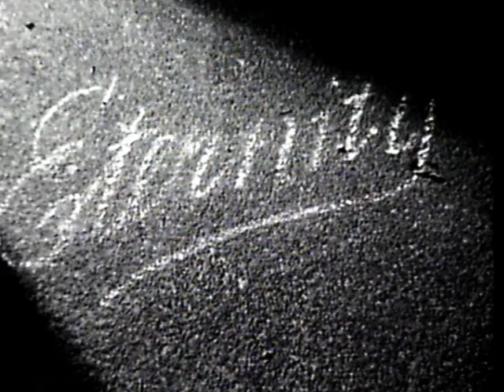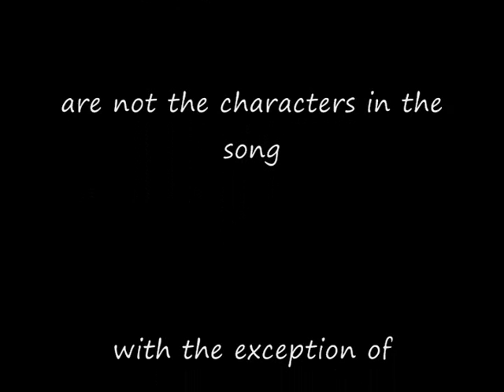Arthurs song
A song I wrote some years ago inspired by the true story of Arthur Stace better known as "Mr Eternity"